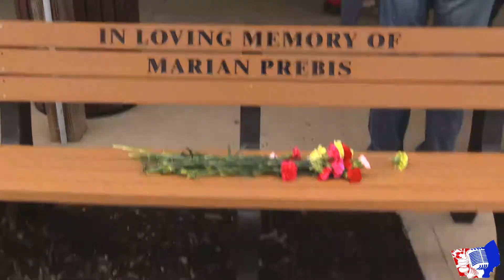'18 OH Softball Prebis Memorial Day2 Highlights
Prebis Memorial Softball
Day 2 Highlights
LaGrange, OH